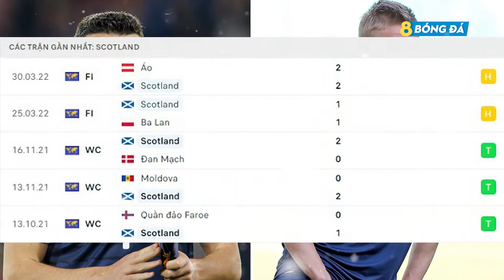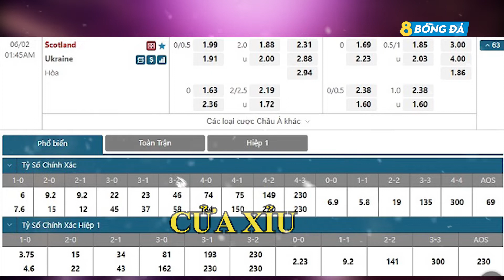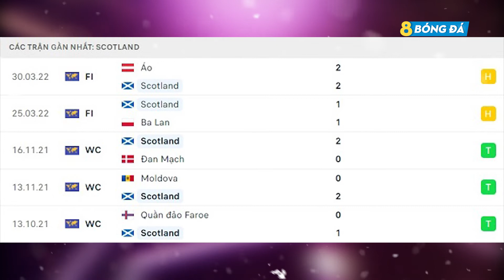SOI KÈO, NHẬN ĐỊNH BÓNG ĐÁ HÔM NAY SCOTLAND VS UKRAINE 01h45, 02/06/2022 – VL WORLD CUP 2022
8BONGTV.COM cập nhật tỷ lệ cá cược, tip, soi kèo bóng đá, nhận định trận đấu, nhận định tỉ số bóng đá hôm nay, dự đoán tỉ số, nhận định tỷ số, soi kèo cá cược, dự đoán tỷ số, soi kèo nhà cái, soi kèo nhà cái hôm nay, SOI KÈO, NHẬN ĐỊNH BÓNG ĐÁ HÔM NAY SCOTLAND VS UKRAINE 01h45, 02/06/2022 – VL WORLD CUP 2022

KÊNH YOUTUBE CHÍNH THỨC CỦA 8BONGTV.COM